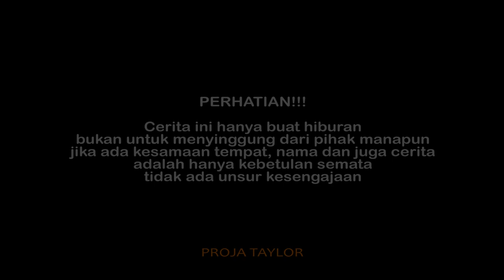Bukan Wanita Biasa | Cerita Anak Desa Episode 17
Seseorang yang selama ini Markutil suka ternyata bukan wanita biasa, Wanita tersebut juga terpincut dengan laki-laki asing yang itu adalah saudara dari Markutil sendiri...
Hal yang tidak terduga juga datang dari Proja Taylor, terjadi tragedi CIBLOK GOWO GEMBET PAS NGASU!

Terima kasih :
1. Allah SWT
2. Support kedua Orang Tua
3. Crew Proja Taylor
4. Teman-teman yang sudah mendukung

Follow Juga instagram :

1. @hambaallah_3009

2. @iwankimpul_

3. @markutil

4. @agungprass___

5. @mirwanrofiq

6. @ekafitriannnn

7. @nikennuh12

Thanks Talent Spesial
Rifkha Jumbawa

Lokasi : PATI